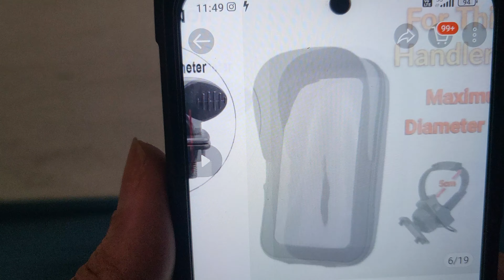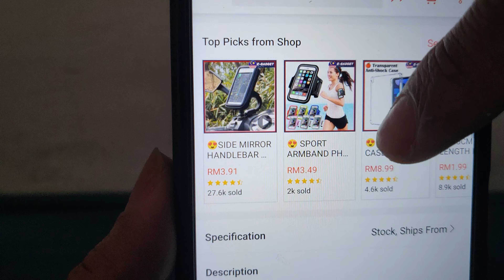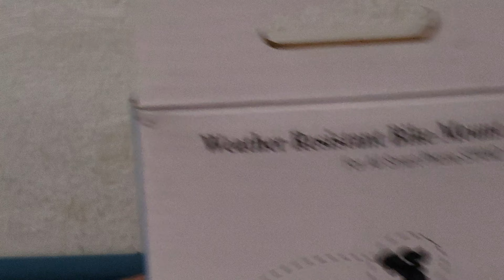[4K] WEATHER RESISTANT BIKE MOUNT(PHONE SHIELD) DIOR4KUNBOXING 31052023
[4K] WEATHER RESISTANT BIKE MOUNT(PHONE SHIELD)

Dior .
YouTube.com/dorentertainment
Youtube.com/maisondornetwork
Instagram.com/MaisonDorNetwork